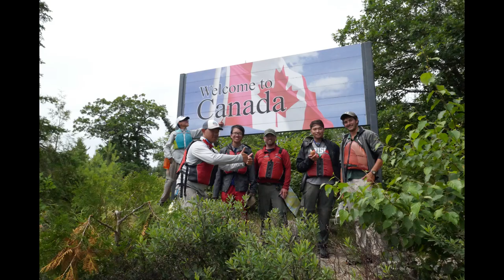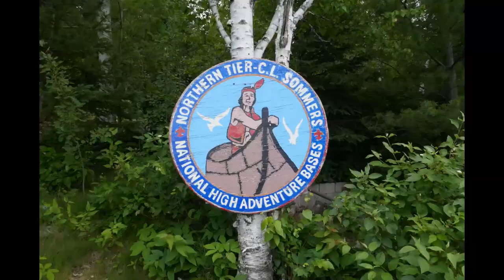Northern Tier P070918YZ video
Crew video from Last Frontier Council contingent (originally planned for Philmont, but changed to Northern Tier).